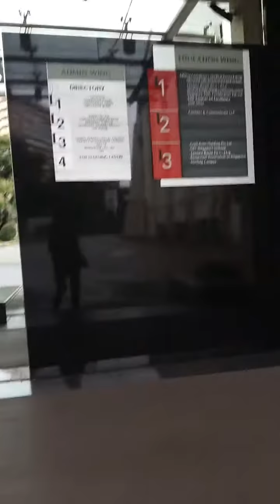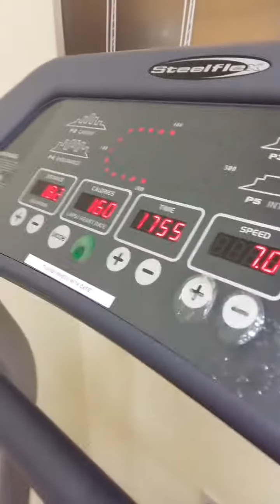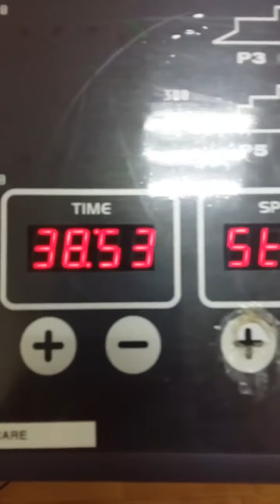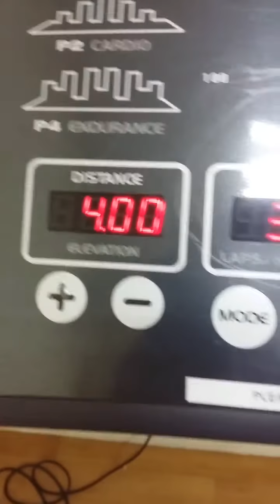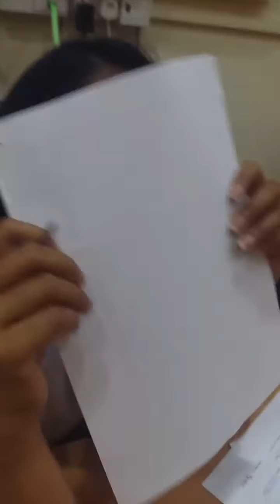Sunday namin sa clubhouse..